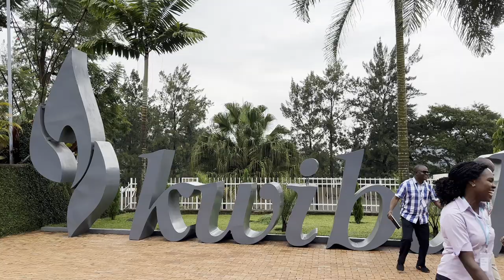Gorilla Trekking in Rwanda: East Africa Series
In this installment of the East Africa Series, I head to the mountains of Rwanda to search for one of the most endangered animals in the world: the mountain gorilla.

Trekking to find these great apes is quite the adventure, but it’s a once in a lifetime experience that I’m so happy I was able to do!

Timestamps:

0:00 Intro
0:28 Kigali
2:20 Trek One
4:58 Gorillas
7:41 Dian Fossey Center
8:00 Trek Two
9:56 More Gorillas
13:58 Outro

Gear:

Sony A1
Sony 400mm f2.8
Sony 70-200mm f2.8 II
Sony 1.4x Teleconverter